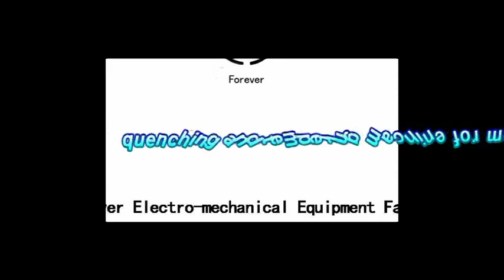quenching and tempering for metal pipe